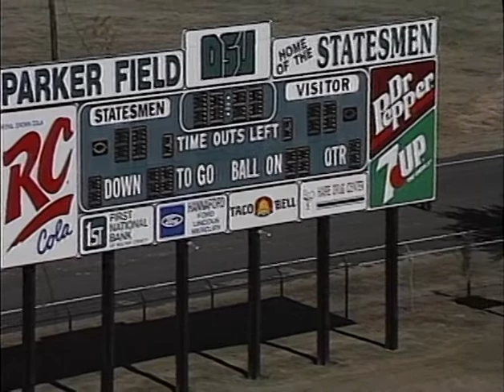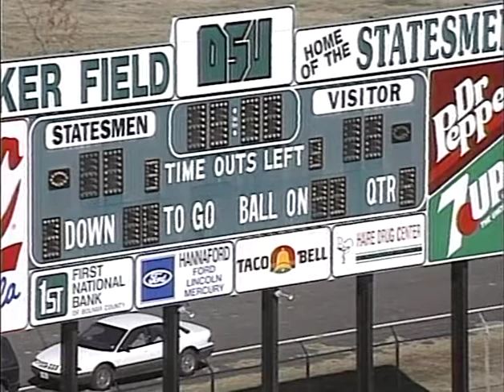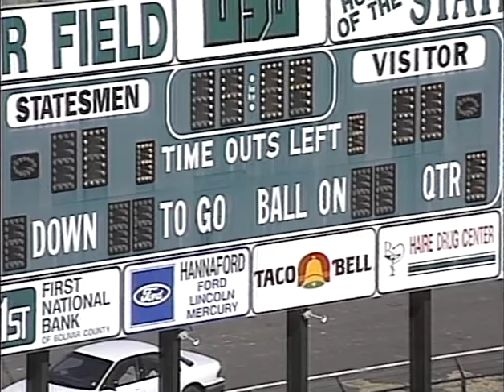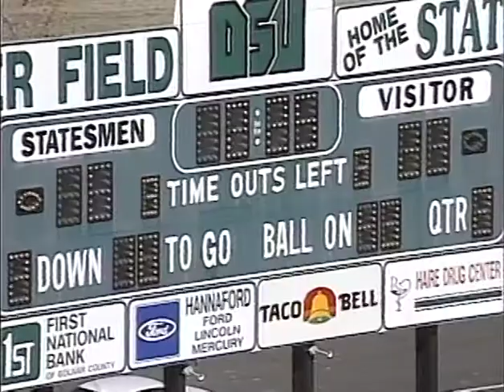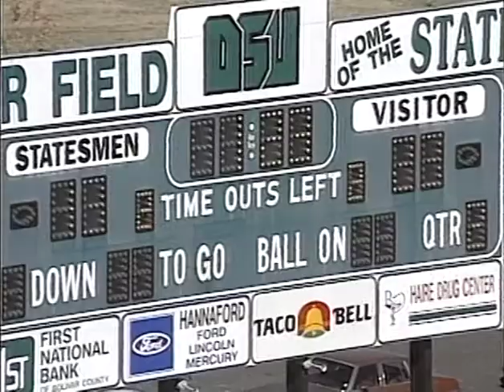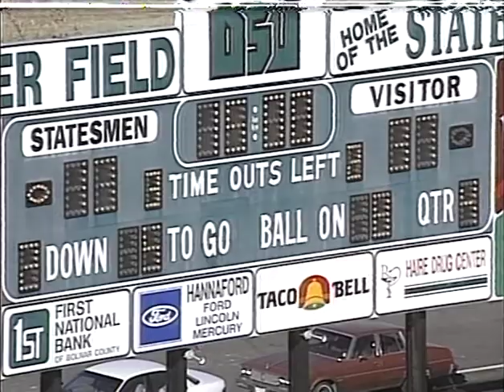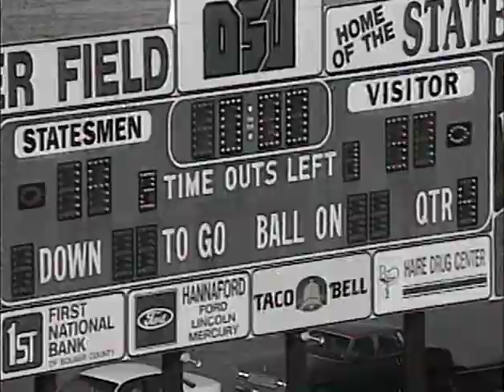Blazer Football vs. Delta State University Statesmen, October 21, 1995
Valdosta State University Blazers vs. Delta State University Statesmen. Football game. Delta State University, Parker Field, Cleveland, Missouri. October 21, 1995. Digitized from Umatic tape(s) j089, Valdosta State University Archives and Special Collections: Video Collection, 2020.

Cite as:
Valdosta State University. Department of Communication Arts. "Blazer Football vs. Delta State University, October 21, 1995," YouTube video, 00:49:31, posted by "Valdosta State Archives," June 29, 2020,

Subjects:
Blazers (Football team: Valdosta State University); Football; Televised football games; Valdosta State University; Video recordings; Statesmen (Football team: Delta State University);

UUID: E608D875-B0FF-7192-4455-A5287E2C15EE